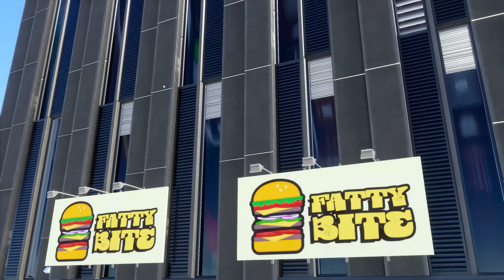THE HYDRO DAM IS A MONEY MAKER! - CITIES SKYLINES 2 : EP.08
Cities: Skylines 2 is a modern take on the classic city simulation. The game introduces new gameplay elements to realize the thrill and hardships of creating and maintaining a real city whilst expanding on some well-established tropes of the city-building experience.